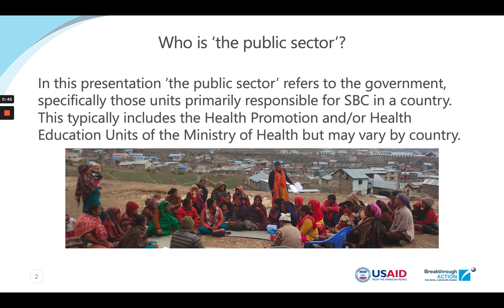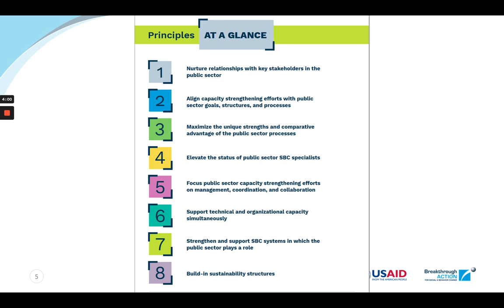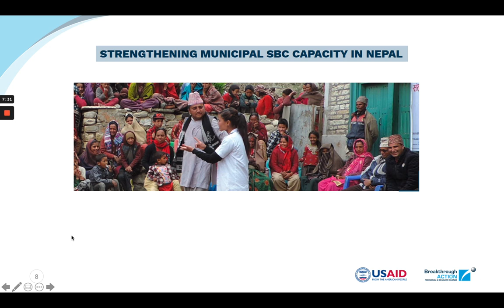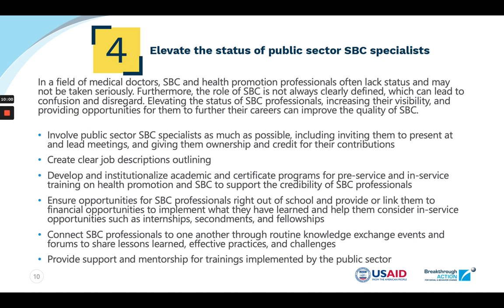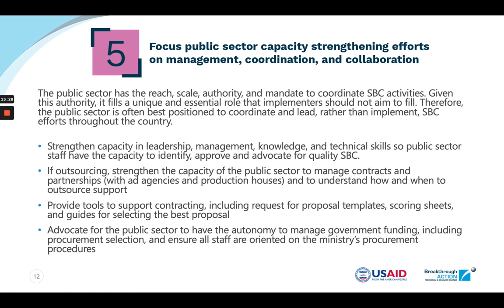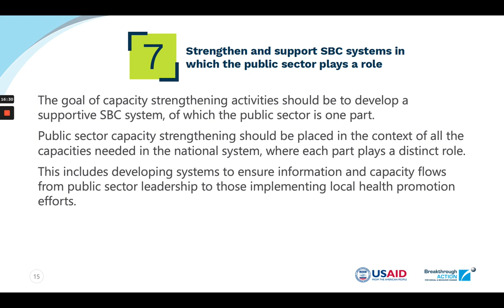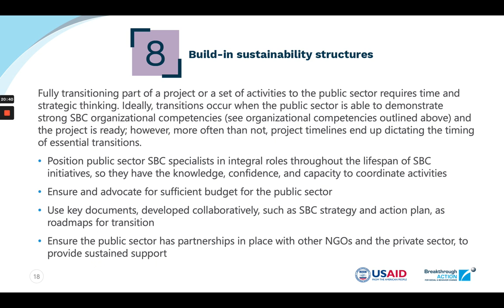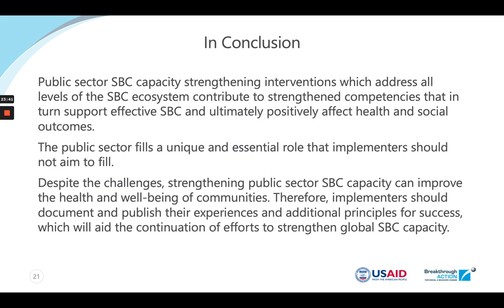8 Principles for Strengthening Public Sector SBC Capacity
This video highlights key principles, strategies and considerations from experiences collected and synthesized from various stakeholders from current or past USAID-funded projects. These concepts are meant to help donors, implementing agencies and in-country partners who are keen to work on strengthening the capacity of the public sector so that SBC programs are more purposeful, effective and sustainable.

In this presentation ‘the public sector’ refers to the government, specifically those units primarily responsible for SBC in a country. This typically includes the Health Promotion and/or Health Education Units of the Ministry of Health but may vary by country.